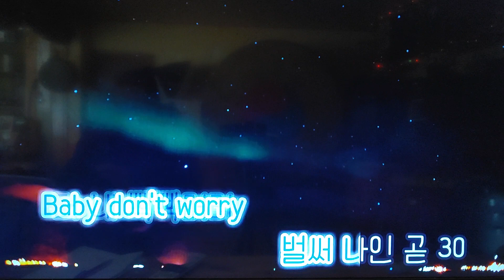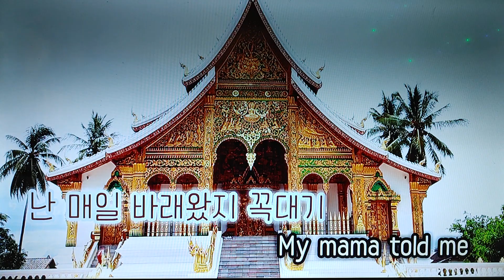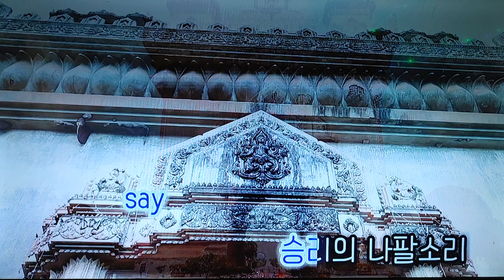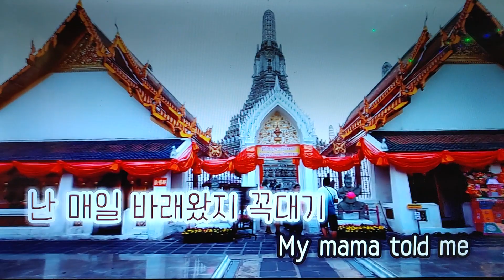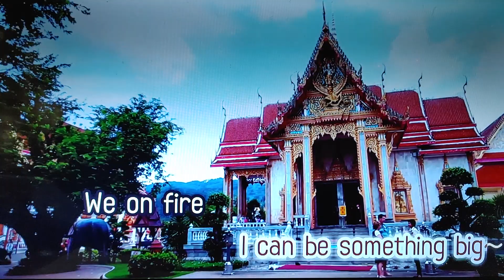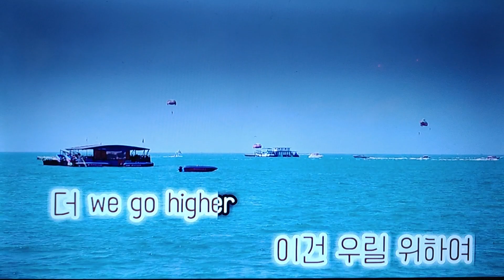위하여 그루비룸~